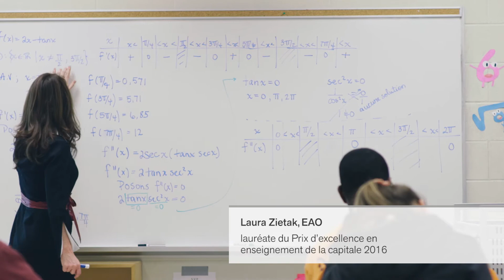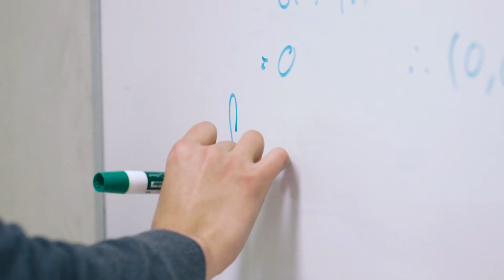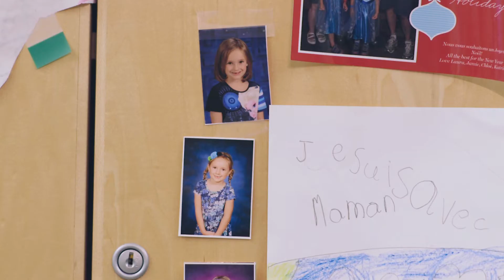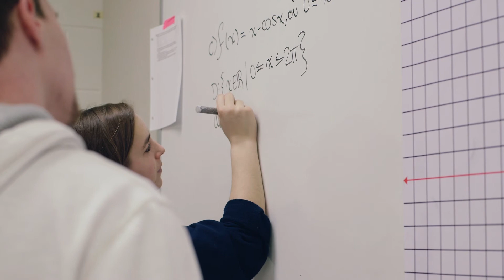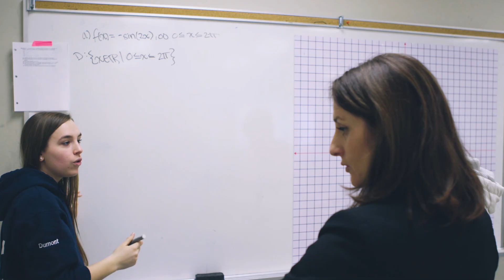Pratiques exemplaires : Laura Zietak, EAO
Le compte est bon : Ce n’est pas une mince besogne d’enseigner les mathématiques. Laura Zietak, EAO, n’a pas peur des défis, et sa passion pour sa matière et la profession l’anime aujourd’hui comme aux premiers jours.

Part of the equation: Teaching math may come with its own set of challenges, but for Laura Zietak, OCT, there is no problem too difficult to solve.